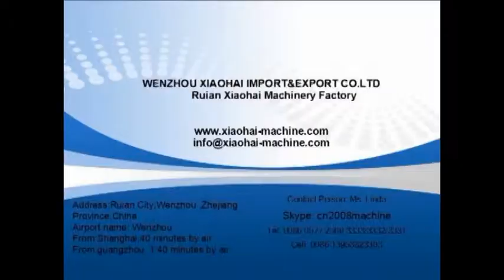bag sewing and hot seal machine